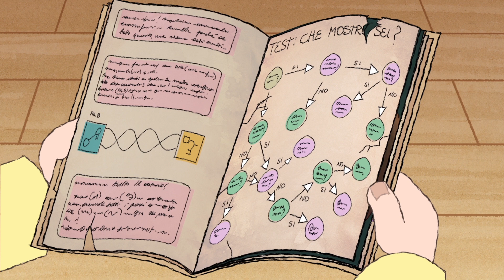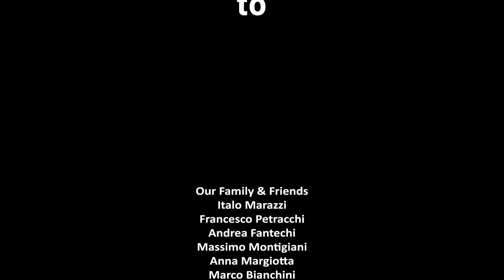Amico Mio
L'amicizia vera va oltre i confini della realtà.
Corto di fine corso della classe di Animazione 3 Mattina A/A 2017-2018 della TheSIGN Comics & Arts Academy.
Corto realizzato da: Bellini Virginia, Biliotti Katia, Bindi Elisa, Defilippis Mariarita, Dell'Olio Rosaria, Lazzeri Emma, Micheli Leonardo, Moreni Francesca, Savani Giada, Scattarelli Federica e Squadrone.
Music and Sound Design di Marco Morandi